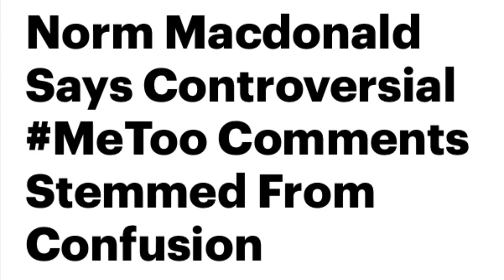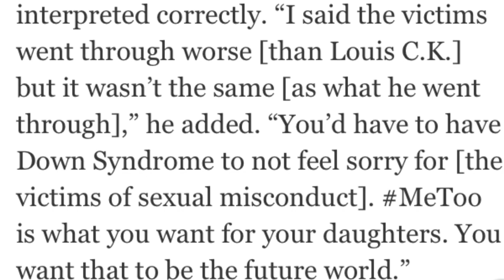Scum Bag Norm Macdonald’s Appearance On Tonight Show Canceled Because Of Me Too Comments